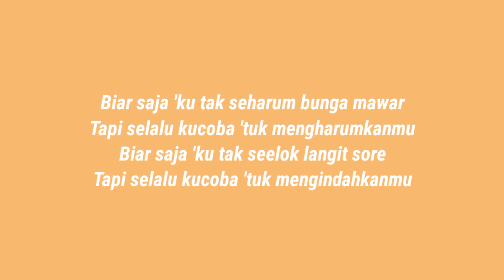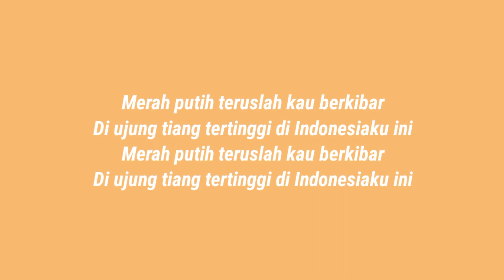Cokelat - Bendera ( Lirik )